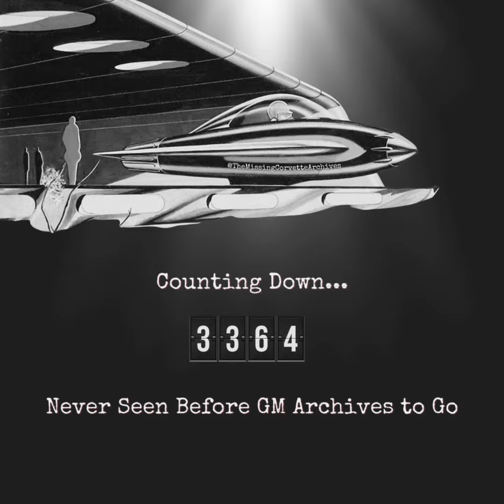1960s Corvette Engine & Suspension Factory Split Window Photos GM Design & Development Group 3